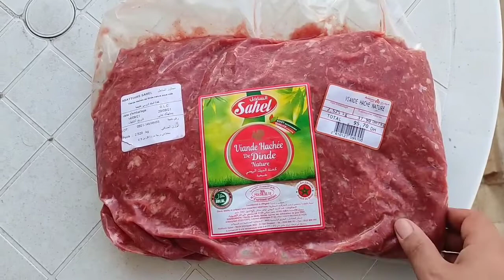عيشوا معايا الولادة ديال Stella